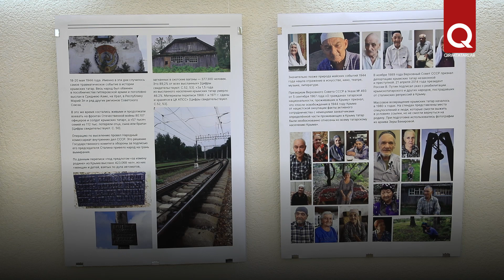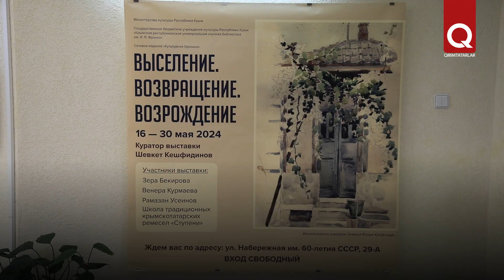Aqmescitte "Sürgünlik. Avdet. Ğayrıdan tiklenüv" sergisi açıldı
1944 senesi qırımtatarlarnı Qırımdan mayısnıñ bir qaç künü içinde sürgün ettiler. Qaytuv ve ğayrıdan tiklenüv ise alâ bugüngece devam etmekte. Aqmescitte Franko adına kütüphanede  sürgünlik mevzusına bağışlanğan "Sürgünlik. Avdet. Ğayrıdan tiklenüv" sergisi açıldı.